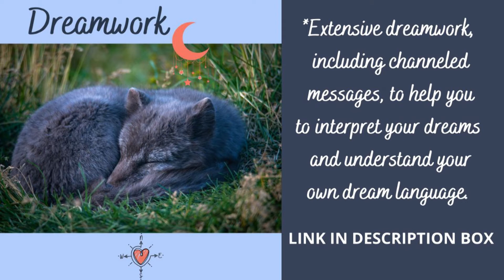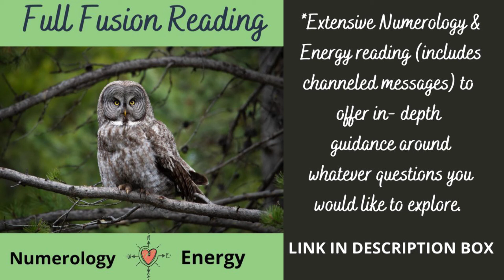Life Path Number 5 | MAY 2021 Energy Forecast | numerology energy #2021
For personalized services, please book some time with me below: (Fusion readings include channeled messages)

How To Calculate your Life Path Number:

1. Write down your full birth date (Month/Day/Year). Ex. 12/23/1976
2. Add all of the numbers together and then reduce the sum to a single digit or master number (master numbers are not reduced). Ex: 1 + 2 + 2 + 3 +1 + 9 + 7 + 6 = 31, because this is still a double digit and not a master number I will need to reduce once more: 3 + 1= 4
3. Four is the final single number in this reduction so in this example, this person would have a Life Path Number 4.

* 4 +1 + 0 + 1 + 9 +7 + 0 = 22
11 should also listen to the reading for Life Path #2
22 should also listen to the reading for Life Path #4
33 should also listen to the reading for Life Path #6

Kim :)
Author | Dreamwork | Numerologist | Energy Reader | Photographer
Intentionally Intuitive, LLC